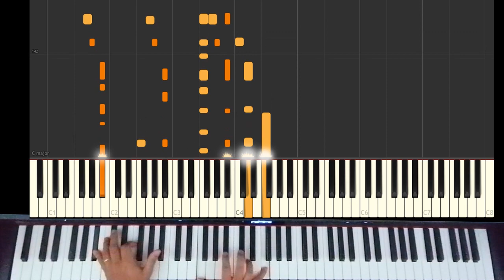The Weeknd - Blinding lights - Piano Cover // BILLBOARD IMPRO CHALLENGE SERIES #2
It's made with the help of Synthesia, you can use this video as a tutorial lesson by playing it at a slower pace.

BILLBOARD IMPROVISATION CHALLENGE SERIES:
The objective is to make an interesting piano cover and improvisation around the hits of the billboard, by the means of an analysis based on my experience in classical and (very few) jazz practice.

For each video, I will share with you my analysis and try to explain the basis of my cover and impro. Feel free to give your opinions in the comments, I will be very pleased to discuss about these topics.

Very entertaining song, vintage-like with its disco feels! I had pleasure playing it and improvising over it.
COVER: This song revolves around 4 chords: Fm Cm Eb Bb. We are in the dorian mode on F, kind of reminds me of "Let it go" from the Frozen movie at some time in the verse :)
I like the use of the F on the Cm chord, as the 11th interval, it adds some tension before going to the classic Eb
IMPRO: I used some pentatonic ode, but I also wandered at the end freely off the original grid, by entering in the F minor (Aeolian) mode, which is used in "Let it go". Then I tried to find a way a bit awkward to return to the theme.